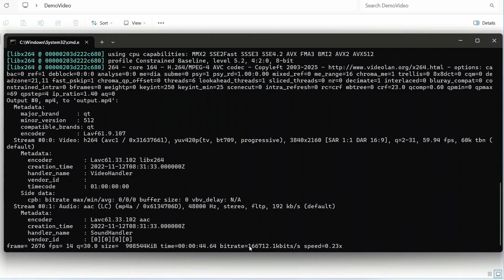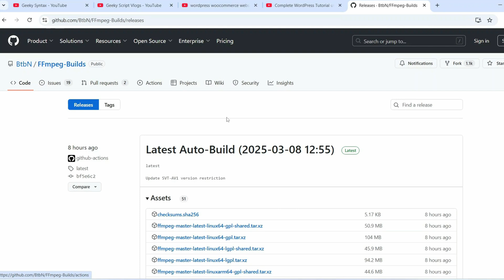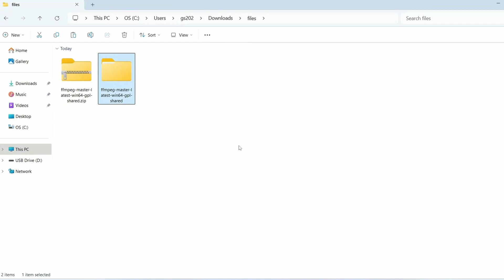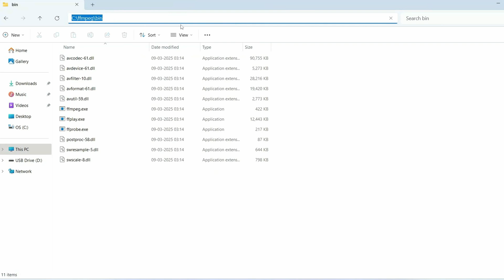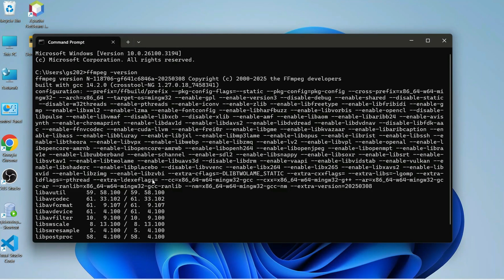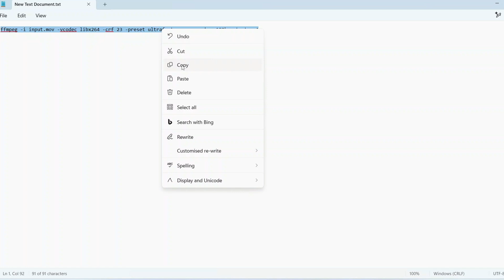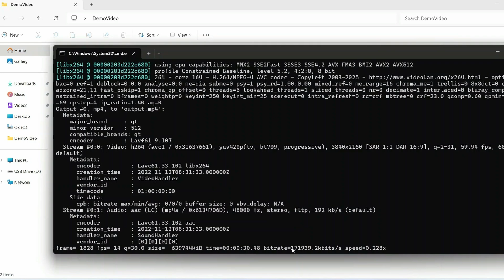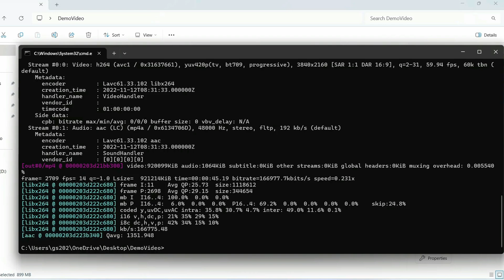How to Install FFmpeg on windows 10 [2025 Update] Complete Guide | ffmpeg Video Conversion Tutorial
Hello Everyone! Today in this video I am going to step by step guide you How to install FFmpeg on Windows 10. Windows (64-bit).

So What is FFmpeg?
FFmpeg is a free and open-source software project consisting of a large suite of libraries and programs for handling video, audio, and other multimedia files and streams. At its core is the FFmpeg program itself, designed for command-line-based processing of video and audio files.

Installing FFmpeg is very easy. Just follow the following steps and there you go... So let's begin!

Step 1.  To install FFmpeg first you just need to download the zip file from the following Link:

Step 2. After downloading FFmpeg you need to extract it by right-clicking it.

Step 3. Now copy and past the files and folder in your c drive.

Step 4. Now you need to set the environemental variable! And there you go!!

In my next video, I'm going to show you how to install Free tool for editing videos called Shortcut video editor and to use it.

Topics addressed in this tutorial:
How To Download And Install FFmpeg On Windows 10 64 bit OS
How to install the FFmpeg on Windows 10
Install FFmpeg on Windows 10
How to Install FFmpeg and Get Started